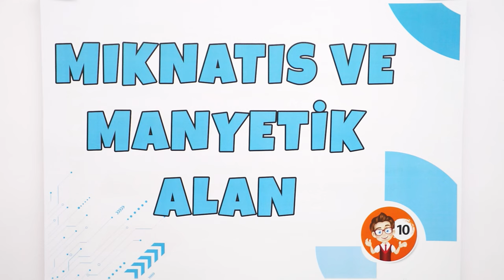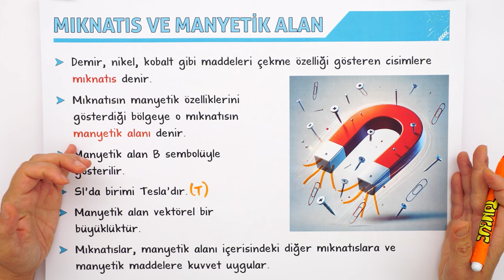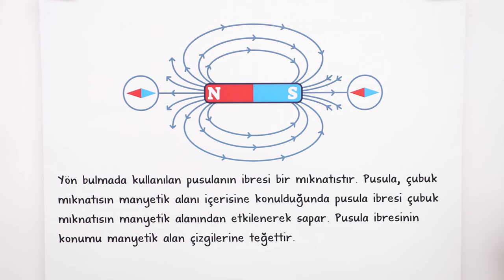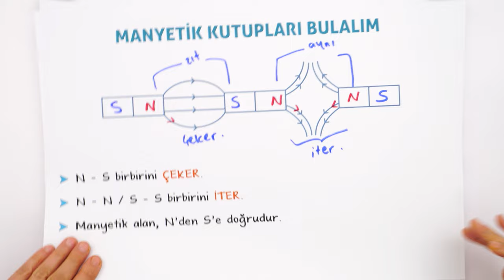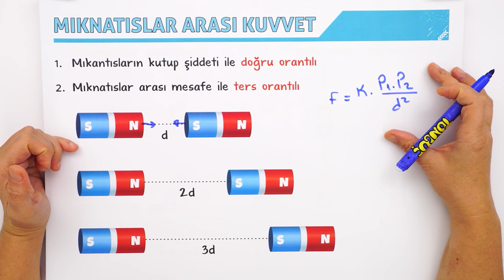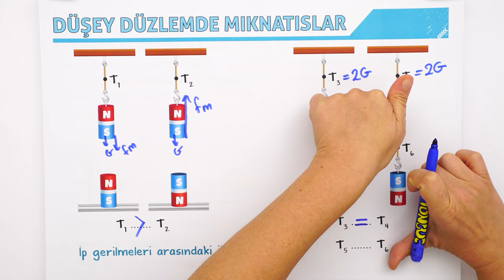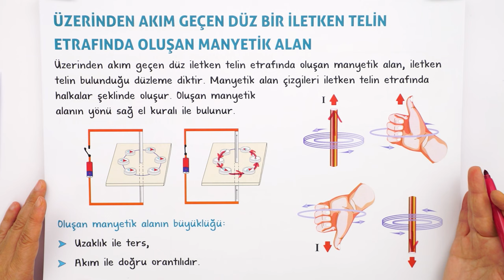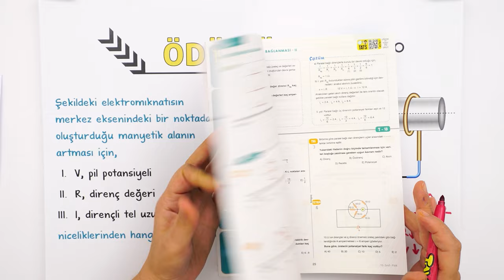Mıknatıs ve Manyetik Alan | 10.Sınıf Fizik #2025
Sene boyunca; konu anlatımları ve soru çözüm videolarıyla, tonguç yanında! Bu videoda Fizik dersinin "Mıknatıs ve Manyetik Alan" konusunu işliyoruz. Hazırsan öğrenme garantili videomuza başlıyoruz! 😎